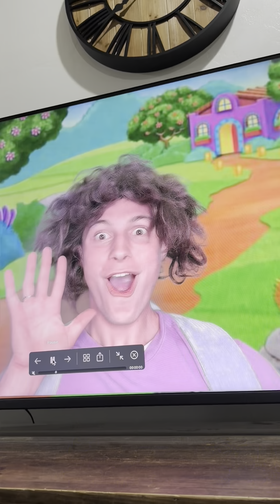Dora is Creepy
Dora isn’t all what she seems